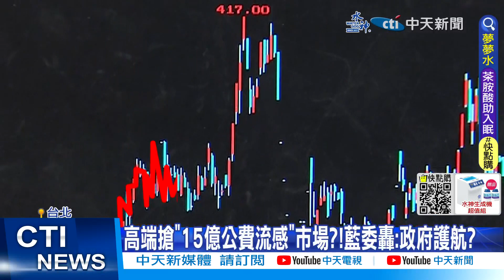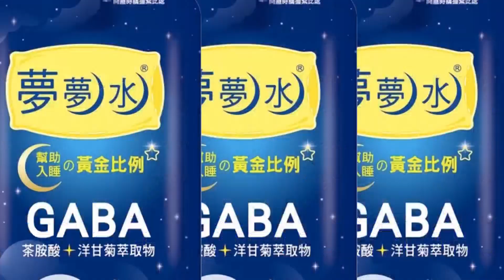【每日必看】高端搶"15億公費流感"市場?!藍委轟:政府護航? 20230313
高端公告跟韓國藥廠合作的"四價流感疫苗"，通過食藥署核准，有意參與國內公費疫苗15億的投標案，藍委質疑，高端一月營收掛零，為何能滿血復活，搶進15億的流感疫苗市場，痛批是政府高層拼命護航，